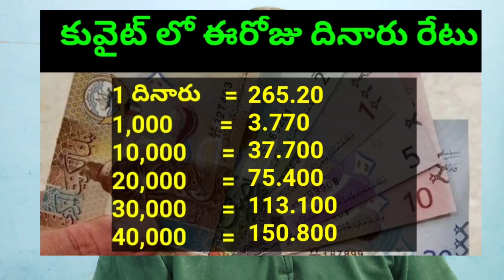కువైట్ సాయంత్రానికి పెరిగిన దినారు రేటు || Kuwait Currency to INR || 17-06-2023 || SukanyaTv Telugu